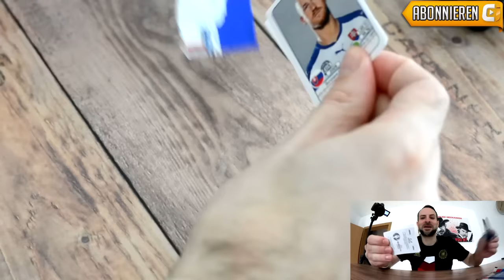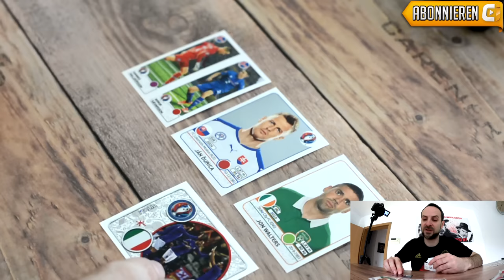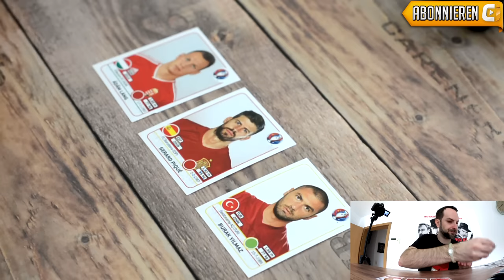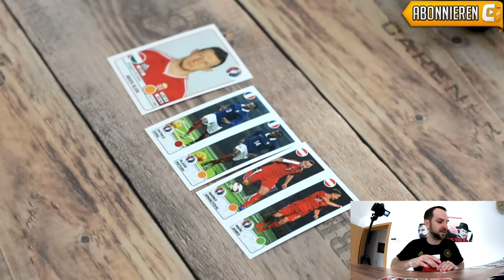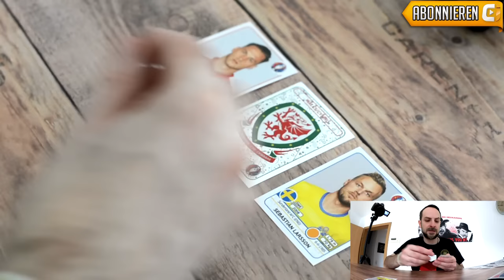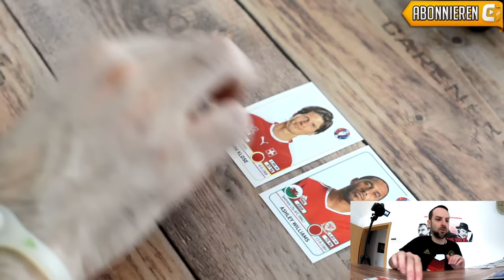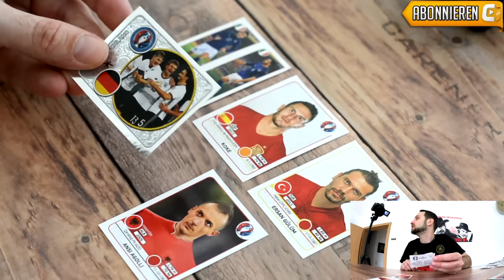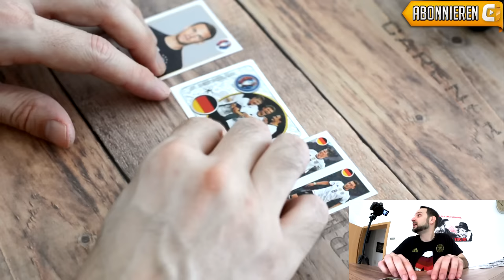Panini Euro 2016: Collectors Tin Unboxing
Hier könnt Ihr Euch das Starterpaket selbst kaufen

Hier bekommt Ihr die Collectors Tin